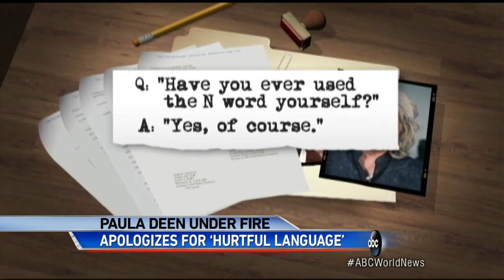TV Chef Paula Deen Apologizes for "Hurtful Language"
The food personality came under fire after admitting she has used the n-word in the past.